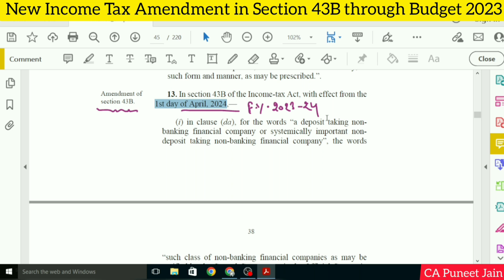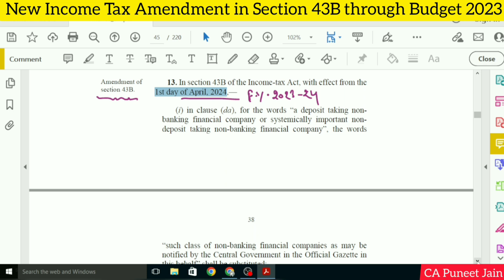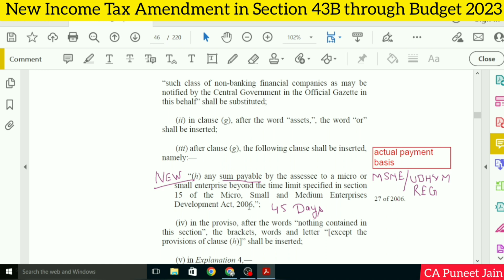Income Tax Big Update New Section 43B New Amendment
New Income Tax Changes in Budget 2023, New Changes in Direct Tax 2023, Personal income tax 2023